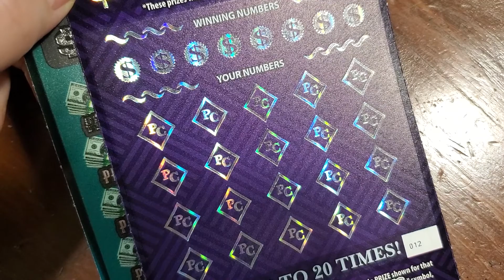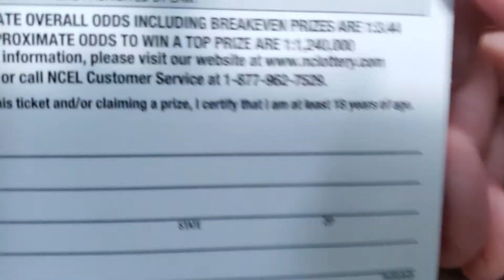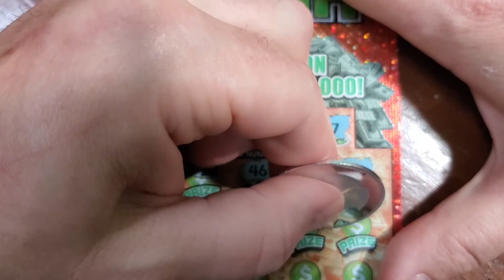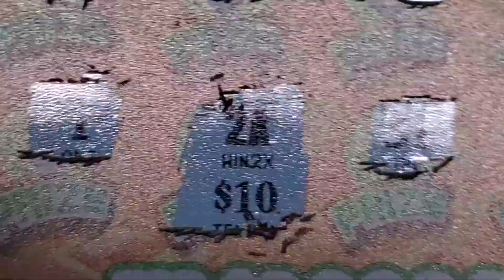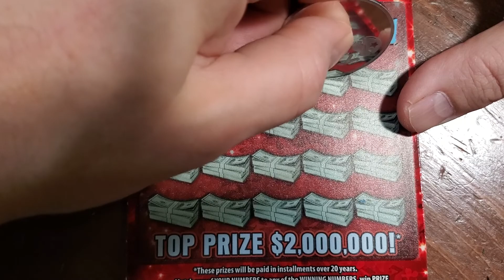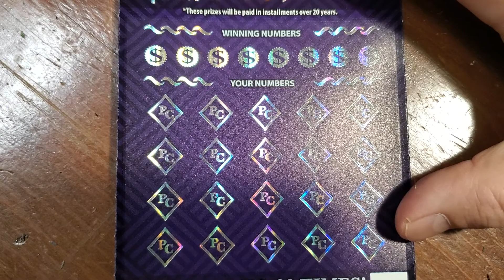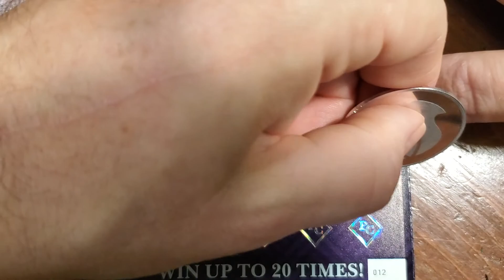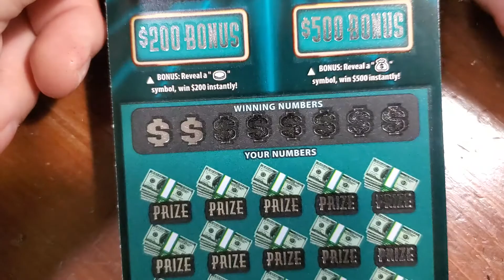Chasing For A Profit...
Ran out to grab some stuff to throw on my salad for lunch, cashed in last nights wins and decided to chase on some of yesterday's losers and came out ahead.